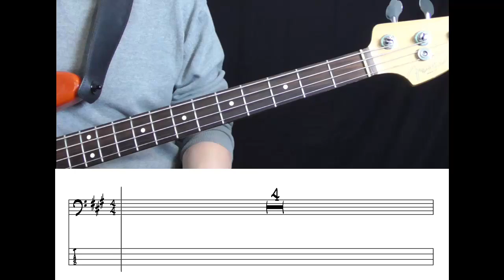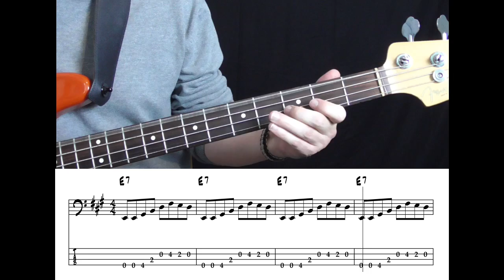Roy Orbison - Pretty Woman (Bass cover with tabs in video)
PLAY THE BASS! Learn to play the bass guitar.
The best multimedia way of learning how to play the bass guitar
A brand new and multimedia bass method by bestseller author Tom Bornemann! This app for iPad offers an exciting and practical way of learning how to play the electric bass by yourself or together with your teacher.